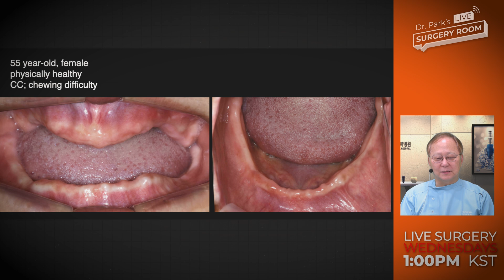Short & Narrow Full Mouth Case ⎸ Short Impants or All-on-X?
Following the previous episode, a relatively young patient visited us again this time. While physically healthy, She has a full denture in the upper jaw, seems to have been difficulty in eating. Upon examining the anterior region, a notably thin ridge is observed. In the past, this would have been a challenging case, but now, as you all know, we have powerful tools at our disposal. Given the height in the posterior region, I am contemplating whether to use short implants or insert two tilted implants for an All-on-5 procedure. I would appreciate hearing the opinions of you. Please tune in to the live surgery on Wednesday, December 13th, at 1 PM.(KST)

Timestamp
00:00 Highlights
00:29 Case Introduction